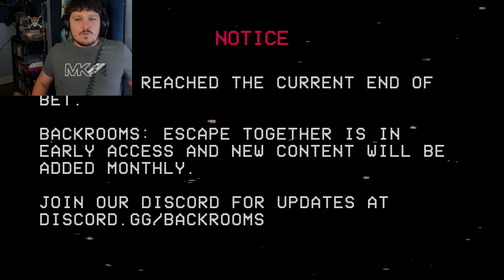I Love Pools... RUN!! | Backrooms Escape Together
After everything we have been through, a relaxing day at the pool is amazing. Until we ended up being chased through a maze of hallways by freakin tall man!